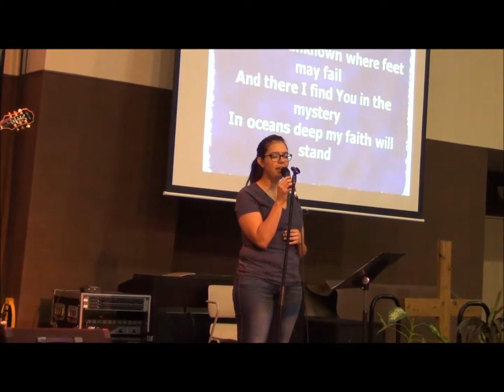Oceans (Where feet may Fail) - FUMC SEASONS - Bianca - 8.3.14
Oceans